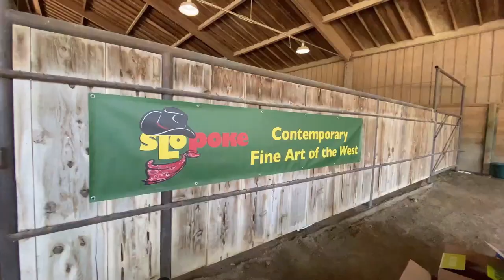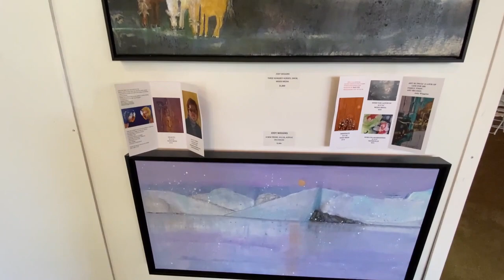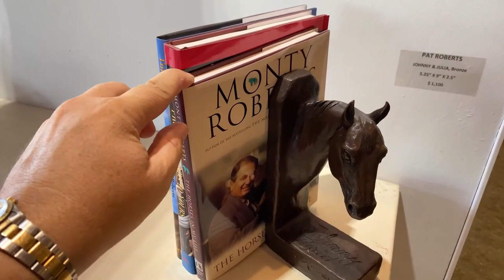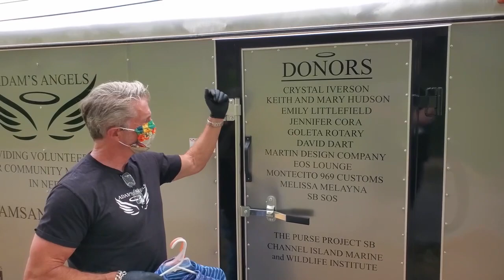Horse Whisperer Monty Roberts Western Art Show Solvang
Santa Barbara Arts TV SBARTSTV News TV Show
currently airing to over 100,000 Viewers in Santa Barbara County.

This episode is The Slopoke Western Art show held at Monty Roberts The Horse Whisperers Horse Farm in Solvang Santa Ynez California near Santa Barbara.
Monty Roberts goes over his wifes Sculputres Pat Roberts and you see the show. Get ready for next year.

Interview with The Mayor Of Santa Barbara
and Santa Barbara City Council

Interview with Adams Angels Charity which helps people in Santa Barbara and has sponsors including Katy Perry's Parents.

We go to Ostrichland which is a must see in Solvang Buelton California. The Ostrichs are so much fun..